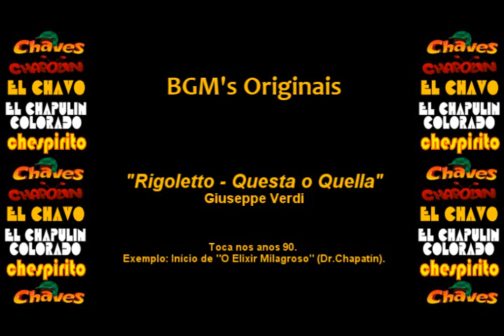Chespirito - Música Incidental (Soundtrack) - Rigoletto - Questa o Quella